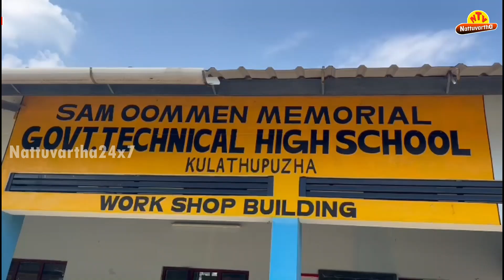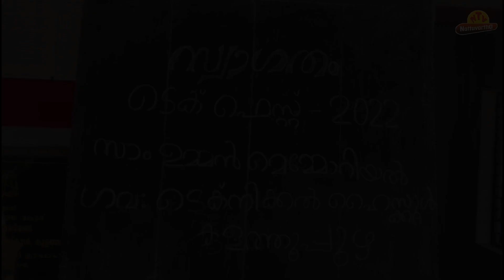കുളത്തുപ്പുഴ ടെക്കിനിക്കല്‍ സ്കൂളില്‍ ടെക്ക്ഫെസ്റ്റ്